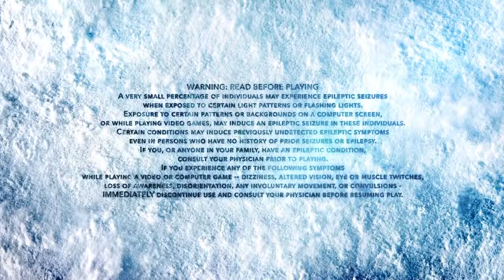STEEP_20171119124335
STEEP